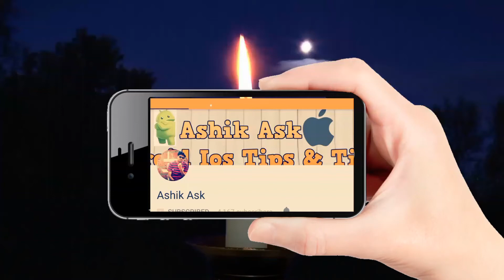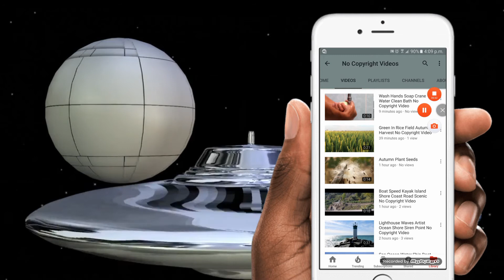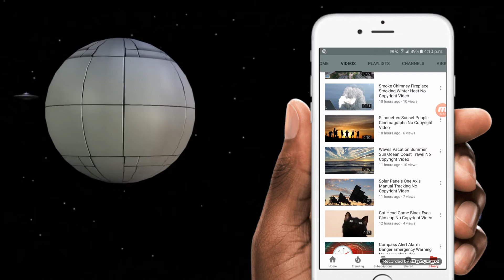Download videos for youtube without Copyright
നിങ്ങൾ upload ചെയ്യുന്ന വീഡിയോ കൂടുതൽ perfection ഉള്ളത് ആകാൻ നിങ്ങളെ സഹായിക്കുന്ന. Background വീഡിയോസ് download ചെയ്യാൻ